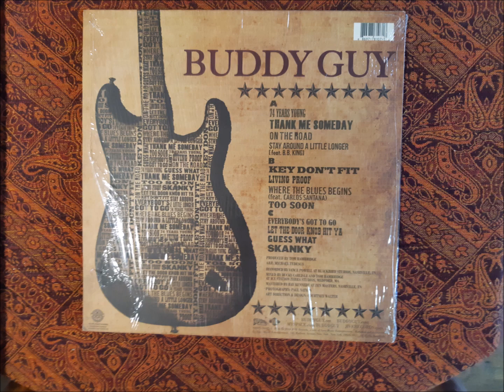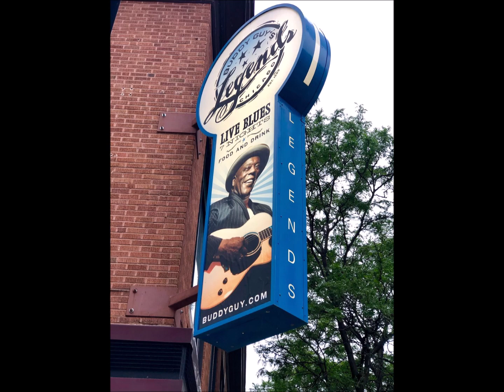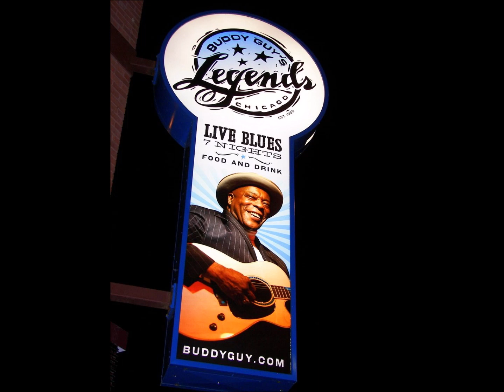Buddy Guy, 74 YEARS YOUNG